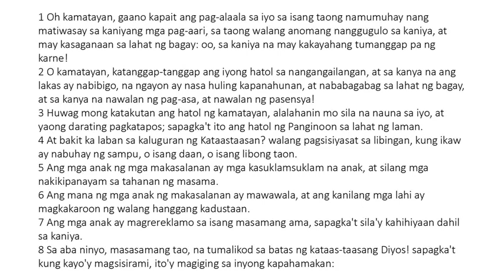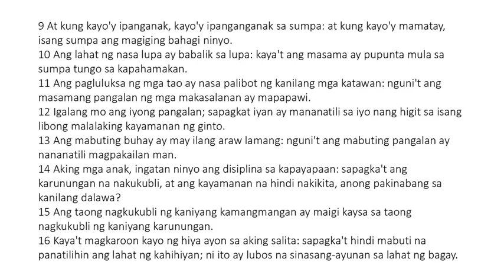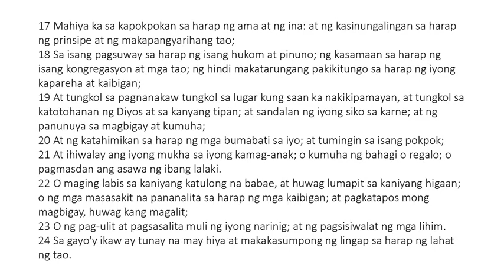Ecclesiasticus 41 Tagalog (King James Bible Apocrypha) Read Along Audio